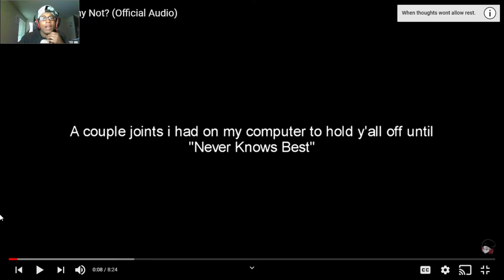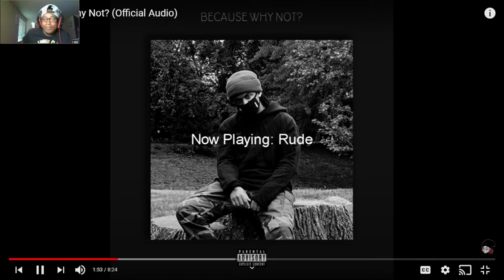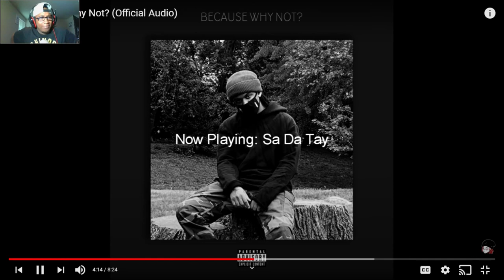[Because Why Not] VI Seconds - Because Why Not EP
SC: amauriboss